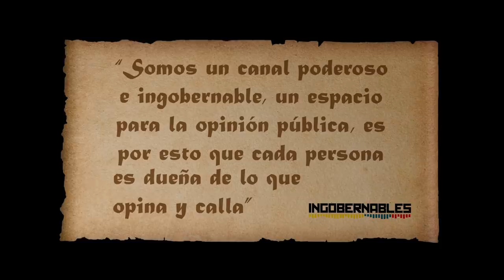De A Leva Y A Fondo - ANDERSSON BOSCÁN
En está nuevo temporada empezamos con todo y en esta ocasión entrevistamos a ANDERSSON BOSCÁN periodista venezolano radicado en Ecuador. Fue encargado de investigación en diario Expreso y ahora es cofundador de la Posta ec.
Ha sido reconocido por la Unión Nacional de Periodistas y finalista del premio mundial a la Libertad de Expresión.

Agradecemos a nuestros miembros:
Gelson Leon
Andrés Ascázubi
Monica Chavez
Daniel Moreano
Max Suárez
Carlos Flores
David Encalada

Rocola Bacalao

- Patas Rojas
- Desconectados